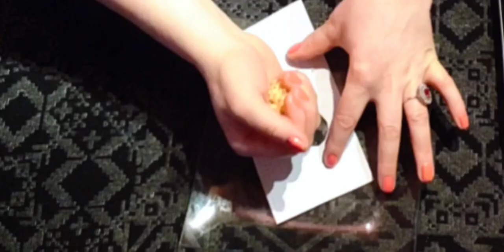💓 😍 vols aux vents à la crème pâtissière et pomme caramélisée